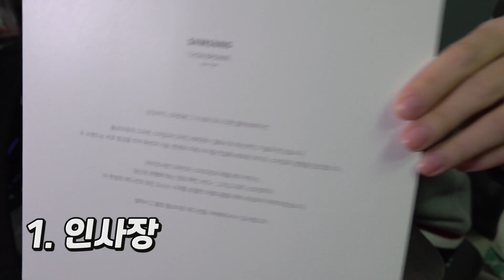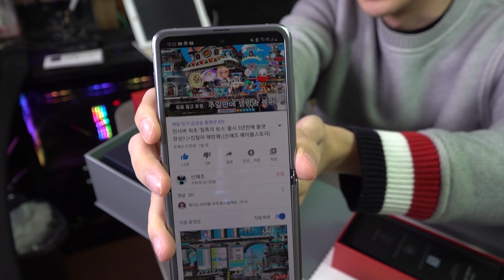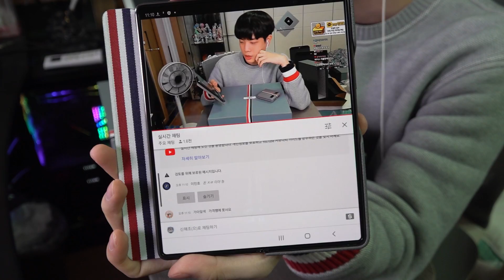우주최초 [갤럭시Z폴드2 톰브라운] vs [Z플립 톰브라운] vs [폴드1] 비교분석 언박싱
분쟁 유발하시면 차단입니다